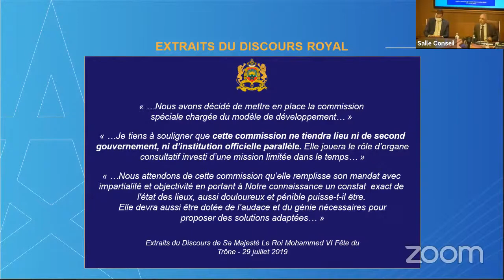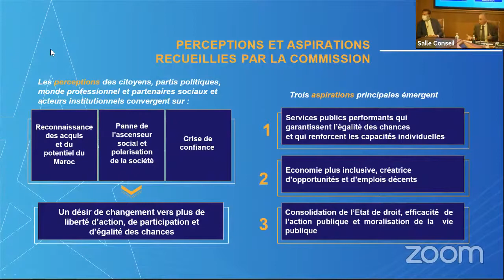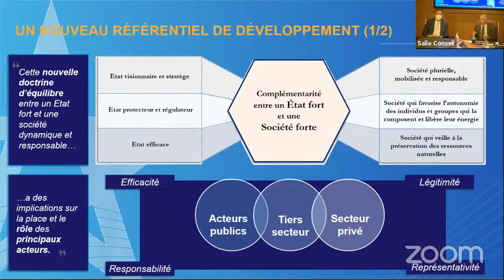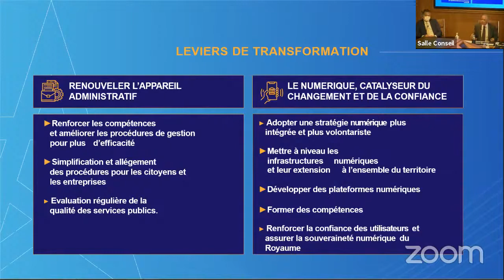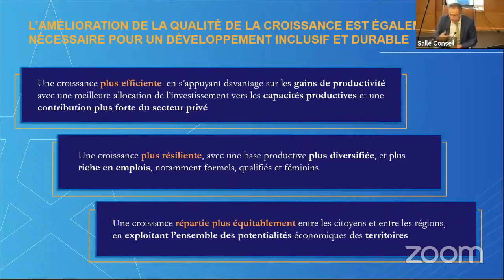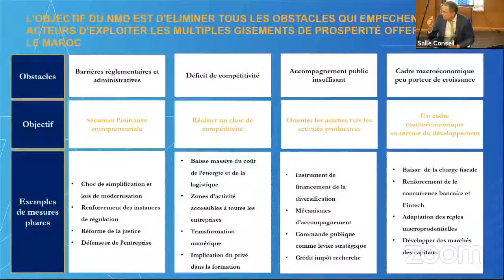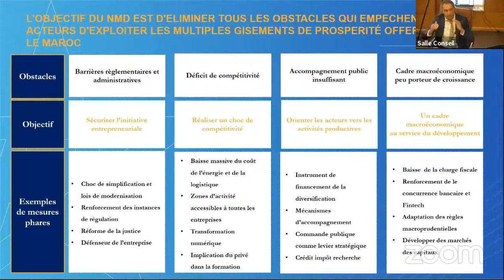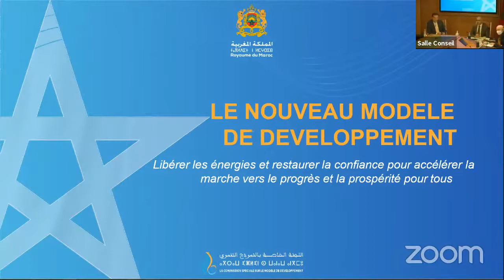Présentation par M. Chakib BENMOUSSA du Rapport sur le Nouveau Modèle de Développement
La CGEM a reçu, le 3 juin 2021, M. Chakib BENMOUSSA, Président de la Commission Spéciale sur le Modèle de Développement CSMD. Cet événement s’inscrit dans le cadre de l’opération de restitution des conclusions et recommandations du rapport sur le Nouveau Modèle de Développement.